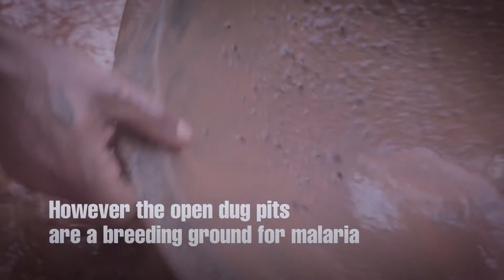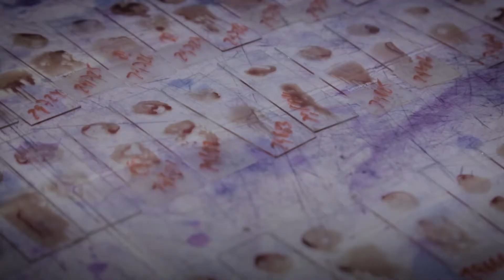Migration and Malaria: Stories from Venezuela's New Gold Rush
Produced by Frederick Gillingham and Melisa Valenzuela for IRIN News.